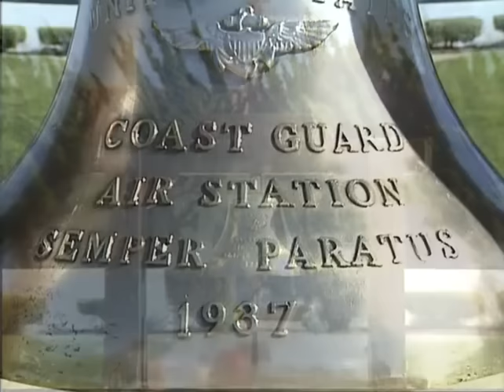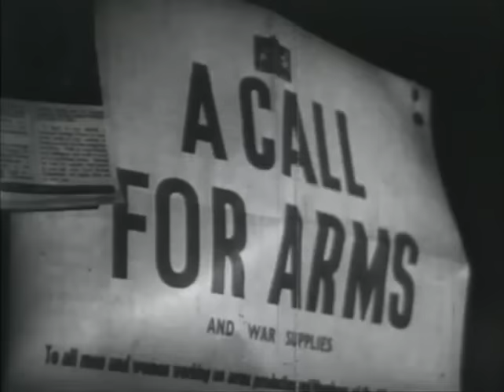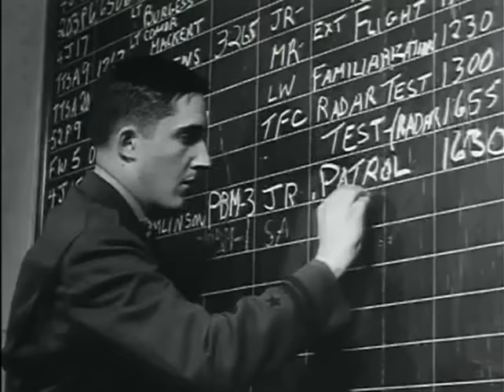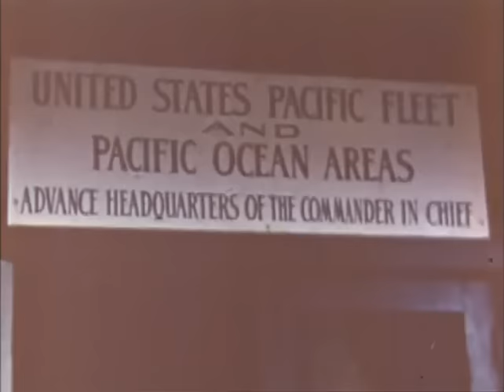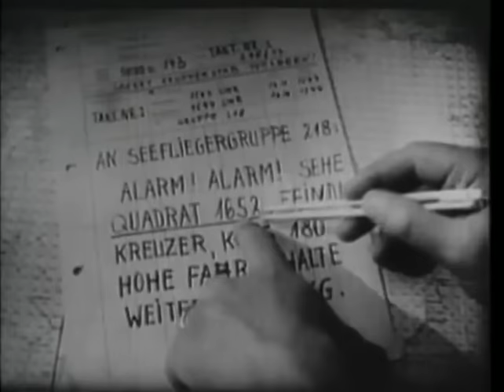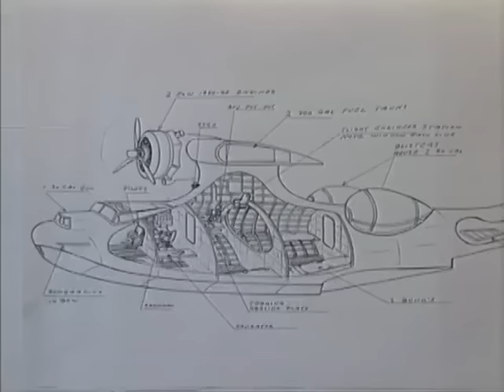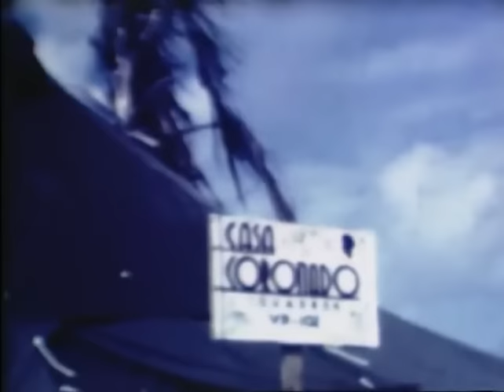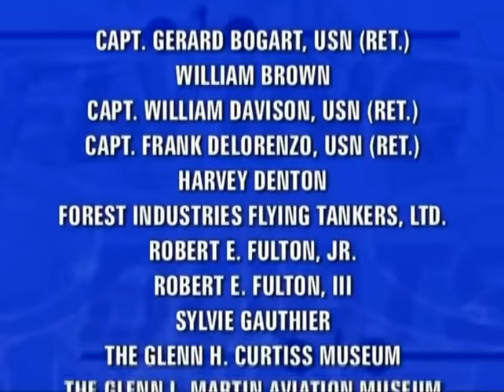Flying Boats Episode #3 - The War Birds - Aviation Documentary